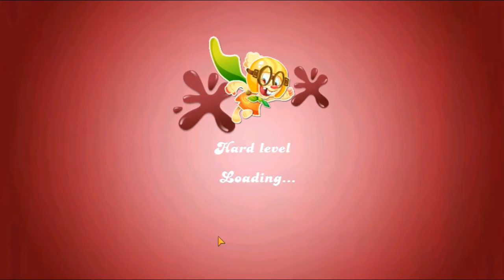Candy Crush Jelly Saga Level 4086 To 4088